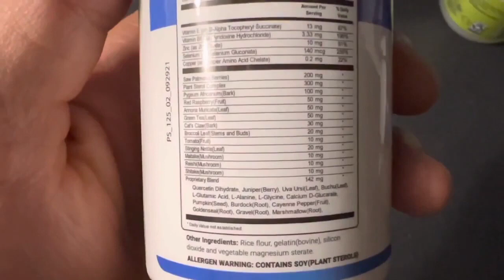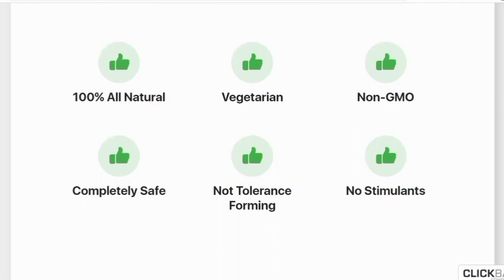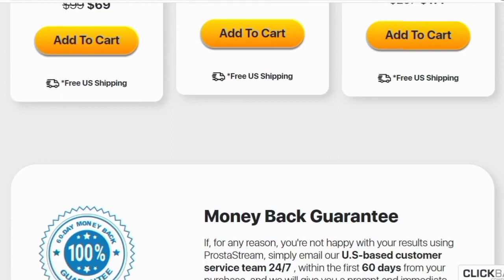prostastream reviews - Prostastream Really Work - Prostastream Review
[PROSTASTREAM] – ProstaStream Supplement – Does ProstaStream really work?

00:00 – INTRODUCTION
00:15 – ALERT
00:20 – WHAT IS PROSTASTREAM?
00:42 – DOES PROSTASTREAM WORK?
01:30 - ABOUT GUARANTEE

What is ProstaStream?
ProstaStream is a product that is designed to help optimize the working of an individual’s urinary system. In terms of its composition, the supplement comes packed with a wide variety of plant extracts that have been clinically vetted and found to deliver efficacious results within a short period of time.
Owing to the fact that the product is 100% natural, it can be used for extended periods of time without users having to face any unwarranted side effects. Some of the other core aspects of this product include:
Controls Incontinence-Related Issues;
Improves Kidney Function;
Fast Acting.

How Does ProstaStream Really Work?
ProstaStream by Frank Neal is dedicated to improving the health and wellness of your prostate. At the same time, it aims to enhance your urinary bladder’s health so that it doesn’t hinder your prostate health.
The blend of ingredients present in this solution works to alleviate all the symptoms associated with the problem too. These symptoms include poor performance in the bedroom, blood in urine, and a painful/burning sensation as you urinate. In other words, all these symptoms can be easily reduced with the help of correct use of this formula.

What’s in ProstaStream?
ProstaStream contains a mix of vitamins, minerals, and herbal extracts that target prostate health in various ways.
Most of the ingredients are in doses too low to significantly impact human health. Although ProstaStream contains various doses of proven BPH-fighting supplement ingredients. Key ingredients in ProstaStream include:
Zinc
Selenium
Copper
Saw Palmetto berries
Plant sterol complex
ProstaStream also contains plant sterols, which are found in many prostate supplements. Also known as beta-sitosterol, plant sterols are naturally found in fruits, vegetables, nuts, and seeds, and studies show they support prostate health in various ways.

ProstaStream Reviews - Final Verdict
Benign Prostate Hyperplasia is a debilitating disease with an impact on social and personal lives. It limits a person's mobility and restricts physical activity. The repercussions of not acquiring treatment early on can leave life-long effects on the quality of life, and treating at such late stages is not only costly but also brings along its own set of complications.
ProstaStream is a natural, organically obtained supplement manufactured to ease the symptoms and restore balance in life. It brings with it a safety profile suitable for almost everyone, and there is no restriction on diet or physical activity while using it.
In short, ProstaStream is a helpful solution for those suffering with a poor performing prostate. It uses natural ingredients to deliver positive results that are safe to take and come with minimal risks of side effects.